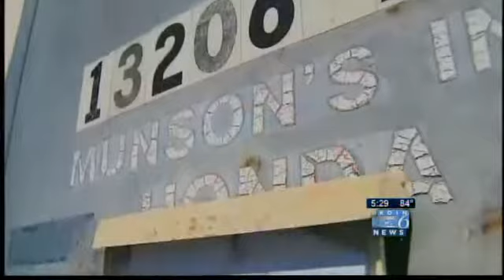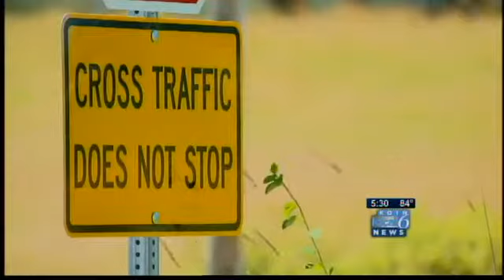Crash kills teen; neighbors blame intersection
A 17-year-old died in a crash in Ridgefield, and neighbors said the intersection where she died is the real problem.